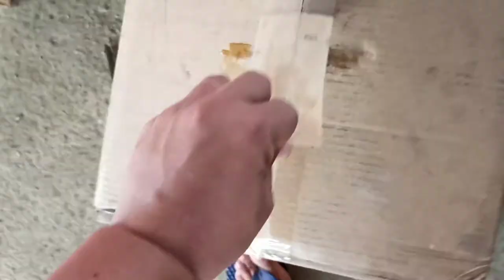Honda FJ500 Unboxing (Supposedly)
I messed up my videos and wasn't able to recover the unboxing of the whole unit itself. Anyway, this video will still give you some idea about the Honda FJ500 tiller. The French rotor, weights and deep rotor are  the standard attachments. I purchased the yellow ridge and blue spiral separately.